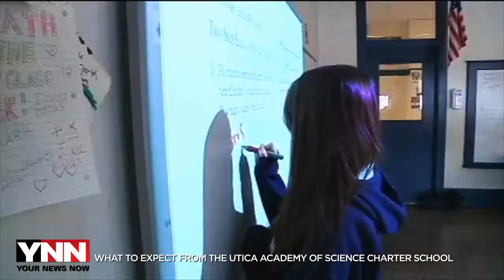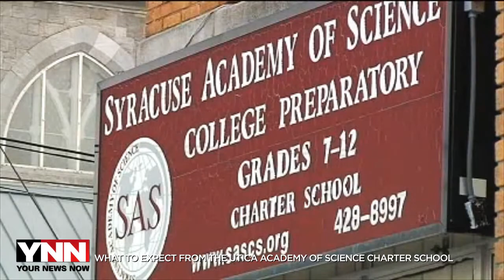What to expect from the Utica Academy of Science Charter School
You could say Syracuse Academy of Science Charter School Director Tolga Hayali is firm.

"We believe in no excuses," he said.

But he's got a firm mandate: Get over 90 percent of their inner-city students to graduate with an emphasis on science, technology, engineering and math, also known as STEM.

"They wanted to create this school, a little model that will focus on those areas," he explained.

It's a model they hope to copy when they open the Utica Academy of Science this fall.

SASCS Dean of Academics Linda Spencer said, "Every beginning is rocky and it gets better and better and better every year. It has here."

But what should parents expect as it gets better? First off: College prep.

"The first question we ask to anybody who enters to this school, who wants to come or bring their kids in is, 'Where are you going to go to college?'" Hayali said.

Spencer said you'll have the same regulations as a public school, "But we can approach it differently, our teachers can be creative, they can think outside the box and they do."

Teachers here say the individualized attention is also a big draw.

"Some of my 11th grade kids I have now, I had them in seventh grade. And so I get to see them progress all the way up," said math teacher Jeff Clark.

Then there's what they're learning. They're so heavy on the STEM angle, their sports mascot is even an atom, but you can expect a lot more than sports to make the extracurricular list.

"You have to come on Saturdays, you have to work on the spring break, winter break, you have to work longer days," Hayali said.

They also have kids pursuing other fields, but Hayali said in this modern world, the extra work is the only thing that will cut it.

"If you have a magic pill, just let me know, I'd like to use it, but there is (none), there's only hard work and you have to go the extra mile," he said.

They're still looking for a building for the Utica School, but they are taking applications for grades six through nine in their bold venture.

The charter school has faced criticism from the Utica City School District for drawing away state funding, but the school notes they only use about two-thirds the public school dollar amount per pupil.

This news article was published on YNN on Tuesday, January 8th, 2013. Here is the link to the article